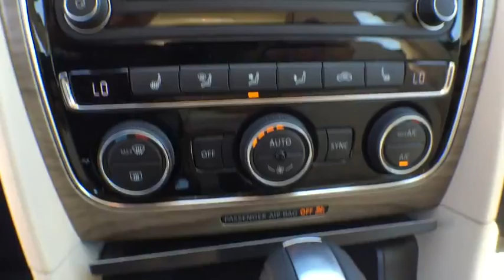2016 Volkswagen Passat Orlando FL 60702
2016 Volkswagen Passat
2016 Volkswagen Passat 1.8T SE - Stock#: 60702 - VIN#: 1VWBS7A39GC038319

Beige. Stability and traction control provide balance and bring forth peace of mind. Traction control keeps you as straight as an arrow.This superb-looking 2016 Volkswagen Passat is the rare family vehicle you are trying to find.